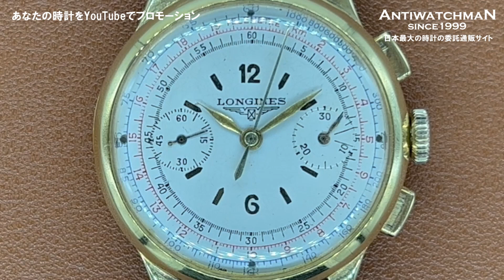ロンジン Cal.13ZN フライバッククロノグラフ 18KYG金無垢 手巻 OH済 LONGINES Flyback Chronograph 【代行おまかせコース】L-2763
00:00  プロローグ
01:01  リューズ
01:59  裏蓋
02:18  ベルト
02:29  操作方法
02:56  付属品
03:06  文字盤
03:13  装着イメージ
03:31  ムーブ（機械）
【詳細：この時計の現在価格と販売状況】